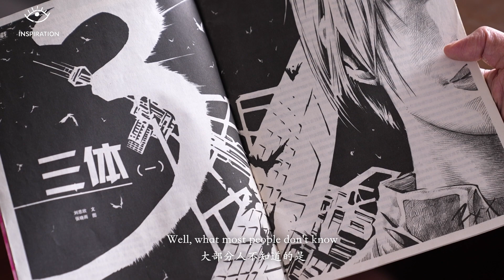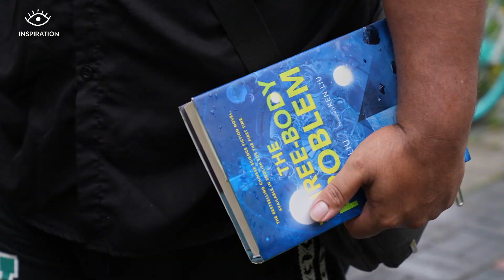灵感中国 Inspiration | Before the First Novel to Win the Hugo Award in Asia Got Famous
Yao Haijun, editor-in-chief of Science Fiction World, is a witness to The Three-Body Problem’s rise from obscurity to global acclaim. In his view, The Three-Body Problem is a work of time, and it is complex enough to encompass the relationship between different interstellar civilizations in the future universe. In fact, it reflects the relationship between different cultures, different peoples, and different countries on earth. The Three-Body Problem also opens a door to make the one-sided science fiction literature exchange between China and foreign countries in the past into a real bilateral exchange. Now, we can share some common topics about Chinese science fiction works with other foreign countries.

《科幻世界》主编姚海军是《三体》从默默无闻到备受全球赞誉的见证者。在他看来，《三体》是一个跨时代的作品，它足够复杂，里面写了未来宇宙中不同的星际文明之间的关系，实际上是地球上各个不同的文化、不同的民族、不同的国家之间的关系。《三体》也打开了一道门，它让过去偏向于单向的中外科幻文学交流变成了真正的双向交流，大家可以有一些共同的关于中国科幻作品的话题。